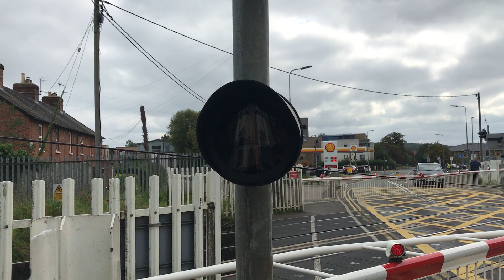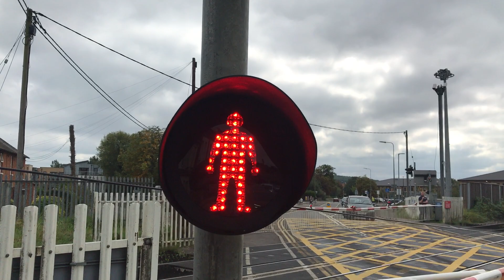*Brand New Pedestrian Lights* Bicester London Road Level Crossing (Oxfordshire) 25/09/2021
Video 1 of 1. Total videos from this day 5 of 9.
Time: 13.56
Timetable Used: Bicester Village

Filmed with: @JTCrossingsUK

Here we see 165021/165033 running the 14.00 1Y35 (Chiltern Railways) from Oxford to London Marylebone.